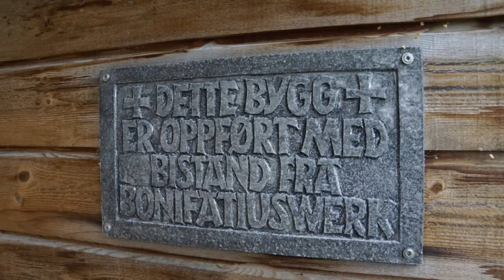St. Marienkloster in Munkeby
Im norwegischen Munkeby bringen Zisterzienser wieder monastisches Leben in die Region. Ganz nach der Ordensregel der Zisterzienser versuchen die Brüder ihren Lebensunterhalt selbst zu bestreiten. Was sie tun, dafür sind sie landesweit bekannt: Der hier hergestellte Edelschimmel-Rohmilchkäse nach dem Rezept von Cîteaux wird sogar im norwegischen Königshaus serviert.